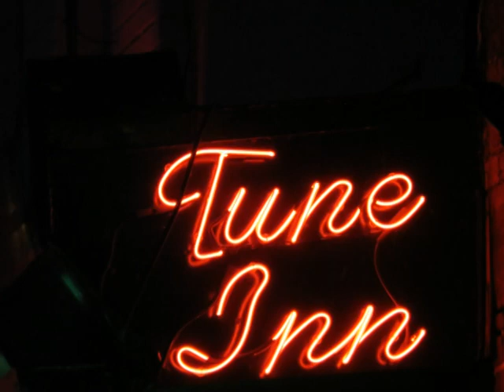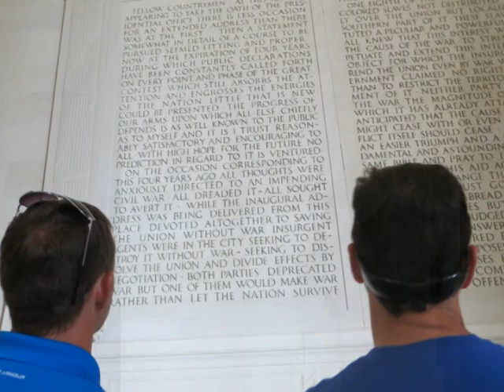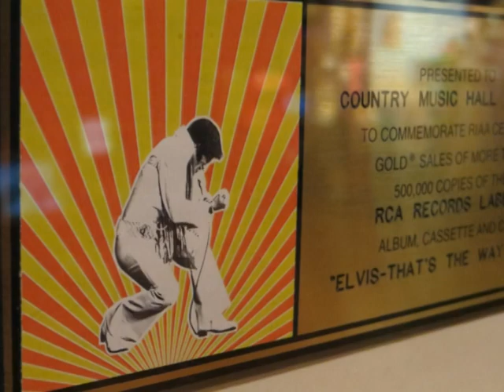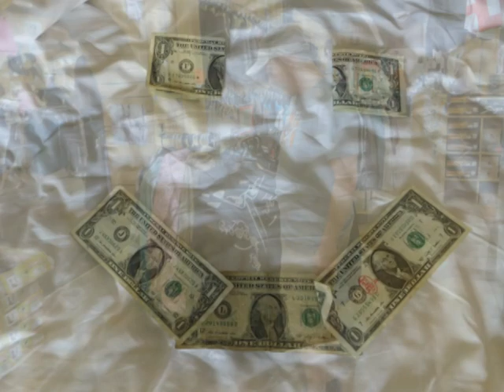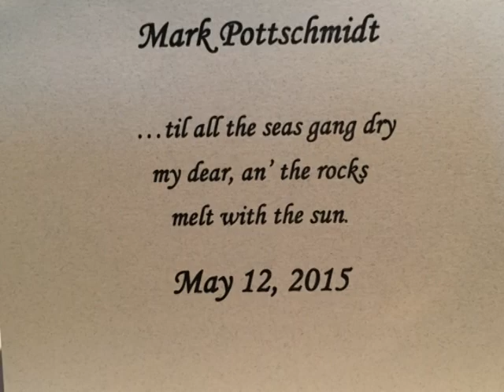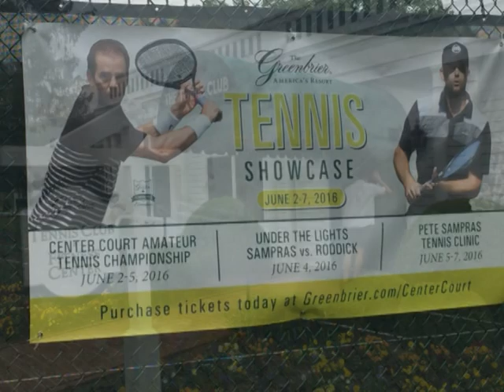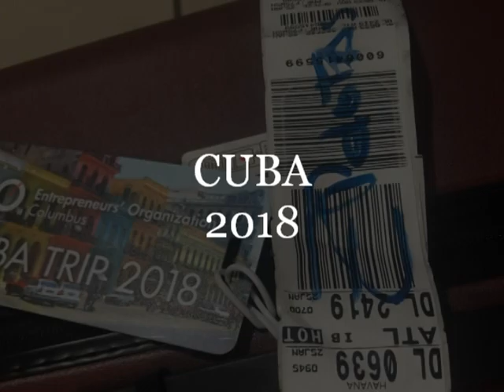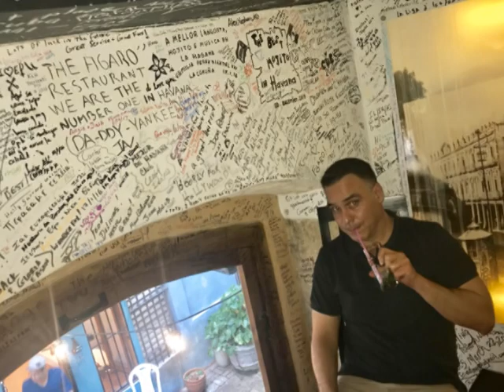SWD EO RETREATS VOL 2